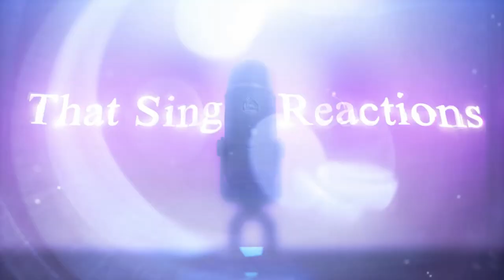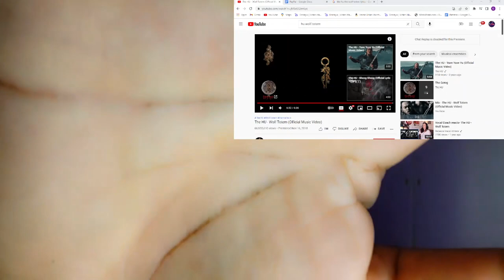The HU - Wolf Totem (Official Music Video) | Reaction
6457 Glenway Ave,
Cincinnati Ohio, 45211
PMB #264